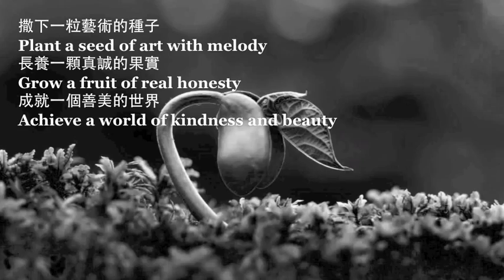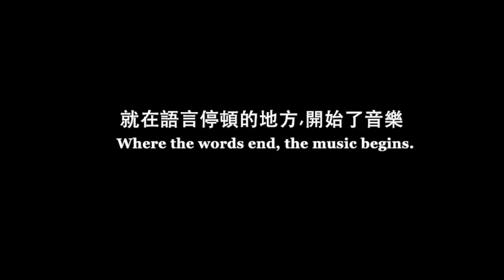[善果名家訪談錄第一輯] 樂賞音樂教育基金會 劉岠渭教授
善果藝術成立之初受到許多樂壇前輩的幫忙，難忘記第一次邀請炬渭老師為薇莎拉茲獨奏會舉辦會前導聆講座，老師站在講台上說著「善果藝術非常有真知灼見，知道要為獨奏會舉辦會前導聆，其實獨奏會才是最需要導聆的音樂會，大家對於曲目先有了了解、對演奏家、作曲家有初步的共鳴，到了音樂會才能聽得懂，聽完了回家才會意猶未盡，而不是聽完了獨奏會什麼都沒有帶走，什麼也沒有留下。」

2014年是炬渭老師與樂賞基金會致力於古典音樂推廣第十年，十年一路走來的心路歷程相信能夠寫成一本好書，這樣的過程同時也是善果藝術最好的典範。謝謝樂賞、謝謝炬渭老師，謝謝一路上扶持善果藝術的所有貴人。